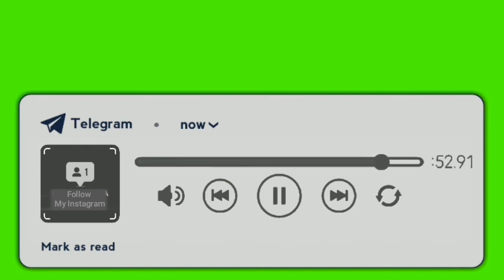telegram audio footage